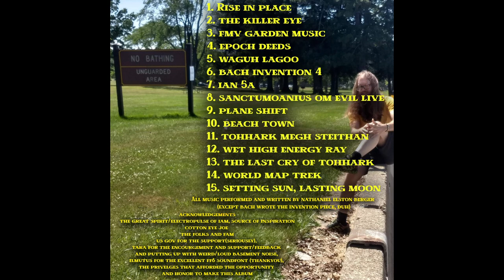I Am Nathaniel - Abominable Buggery [FULL ALBUM]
0:00 Rise in Place
2:06 The Killer Eye
7:29 FMV Garden Music
10:53 Epoch Deeds
14:10 Waguh Lagoo
18:51 Bach Invention 4
20:00 IAN 5A
23:09 Sanctumoanius Om Evil Live
27:18 Plane Shift
31:59 Beach Town
33:31 Tohhark Megh Steithan
43:19 Wet High Energy Ray
51:14 The Last Cry of Tohhark
52:47 World Map Trek
55:10 Setting Sun, Lasting Moon

I Am Nathaniel's Abominable Buggery
All music performed and written by Nathaniel Elston Berger
Recorded in the basement of Rising Place, Rochester